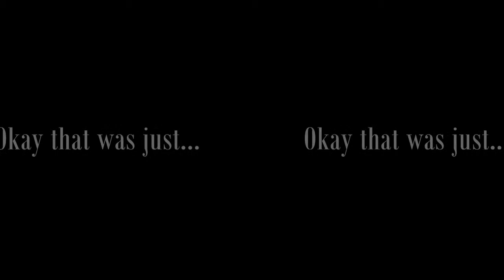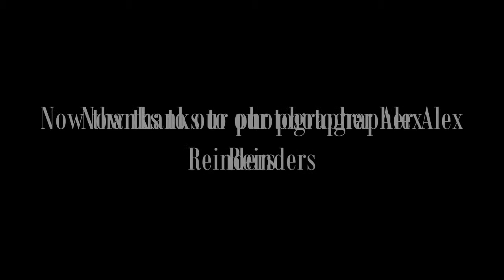Garasiauto 2013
HWY meeting on Satday night (26th July 2013) @ Moorabin